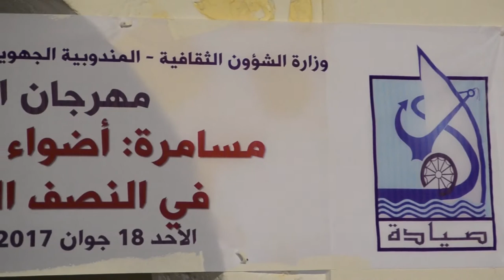Festival de la médina de Sayada 2017 - soirée culturelle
Soirée sur les activités culturelles dans la ville de Sayada pendant la deuxième moitié du XXe siècle.